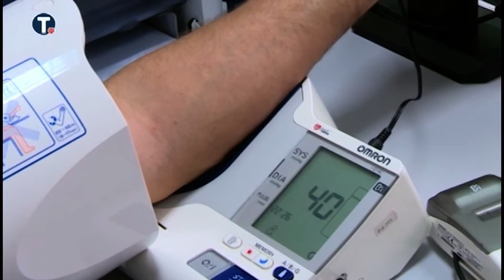Loncar: Manji broj pacijenata u kovid bolnicama, ali povećan broj pregleda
Manji je broj pacijenata u kovid bolnicama u odnosu na prethodne nedelje, kaže ministar zdravlja Zlatibor Lončar i dodaje da je u poslednja dva dana povećan broj pregleda u kovid ambulantama i povećan broj prvih pregleda.